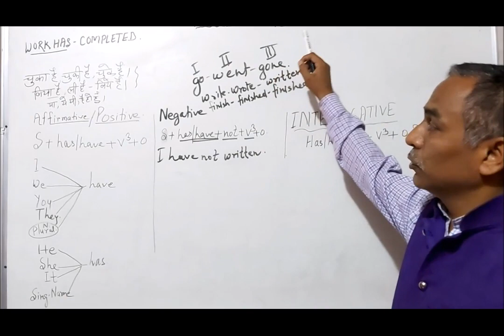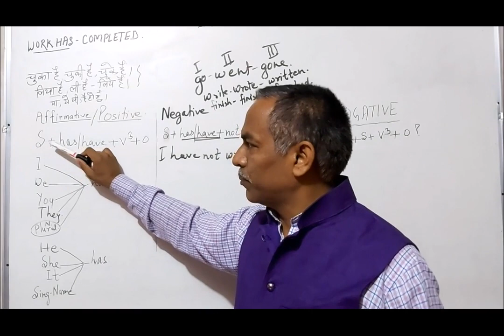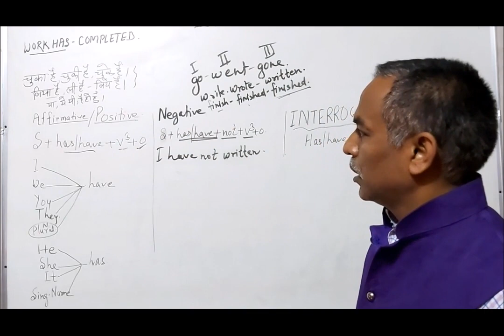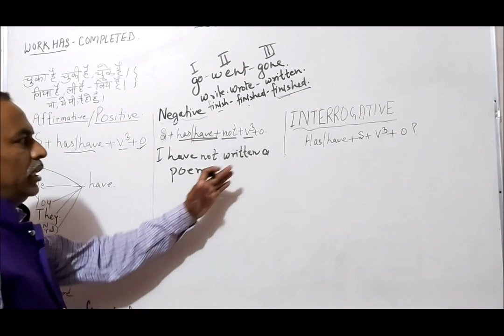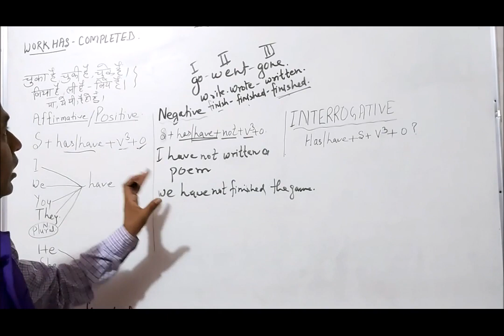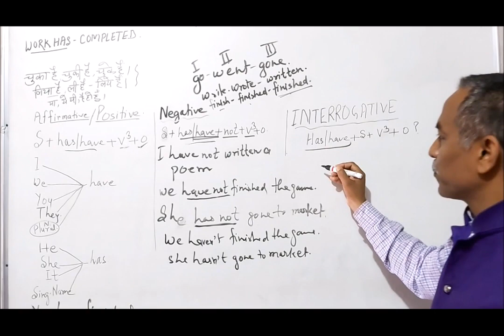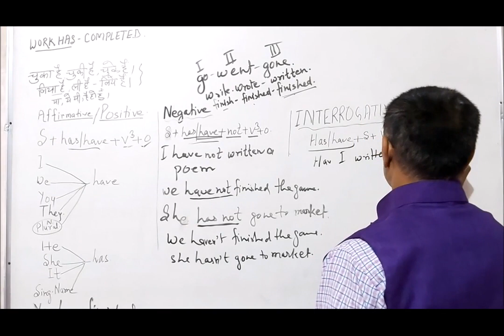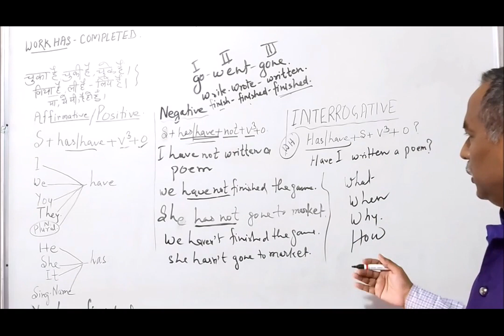Present Perfect Tense || English Grammar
In this video we will learn about present perfect tense.